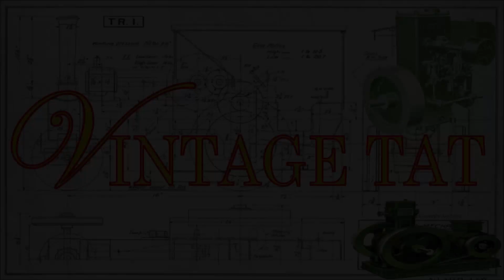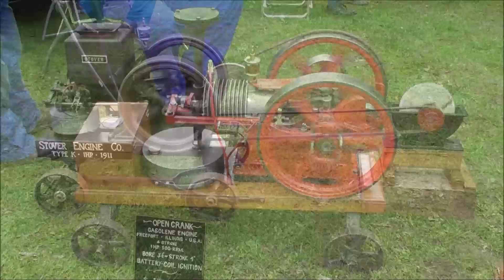Etruria Industrial Museum - Jesse Shirley’s Bone and Flint Mill 15/09/18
A short video from the Bone and Flint mill in Stoke on Trent. A small event for stationary engines was going on during the 15th September. And a special Gardener engine event to celebrate 150 years of the engines also took place over two days